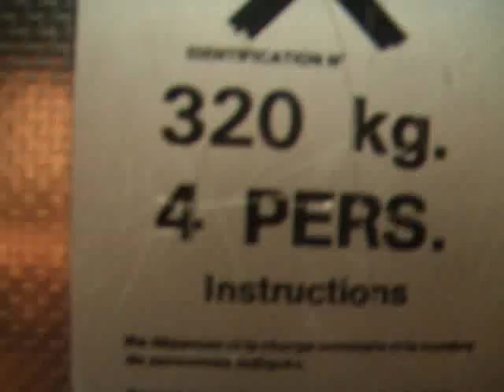4 Man Lift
5 Men in a lift